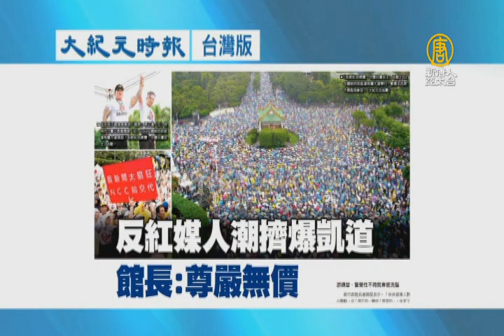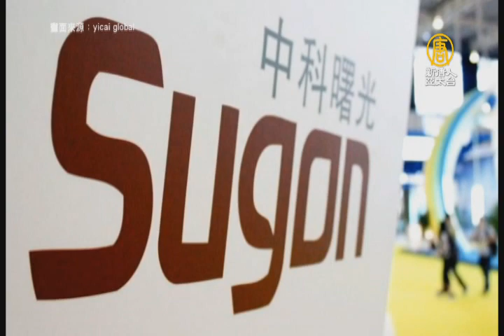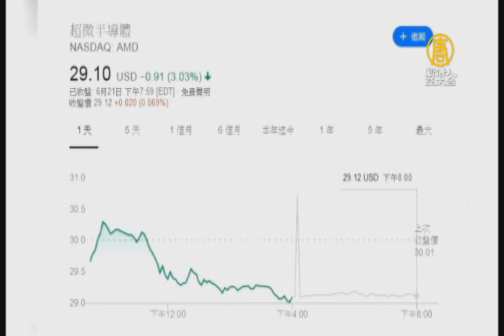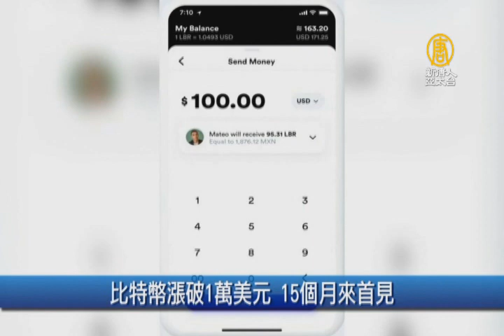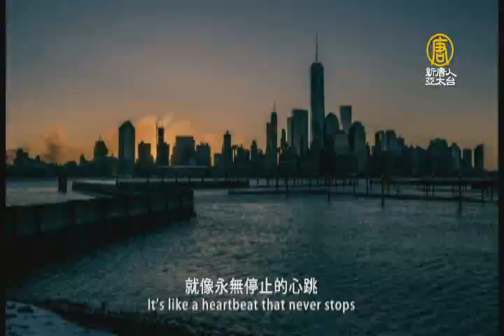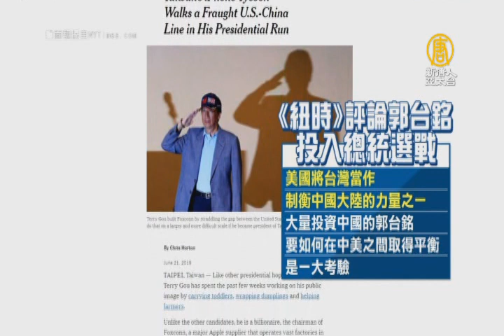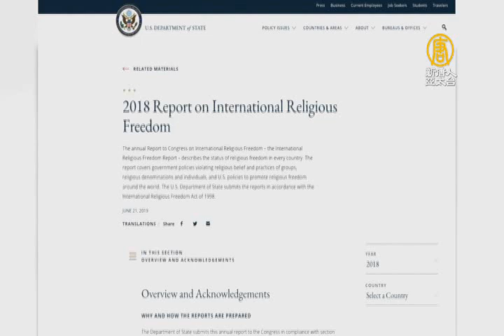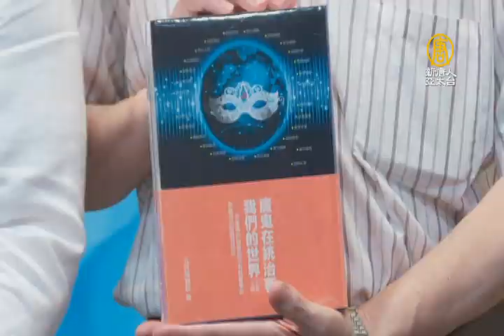【早安新唐人】6月24日早安新唐人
◎台灣半導體優勢！孫正義：安謀將加碼投資台灣

◎家樂福：中國80%事業出售陸企蘇寧

◎台數萬人凱道拒紅媒！陸民參與：大陸也需自由

◎32卸任港高官議員連署撤送中 港人626再上街